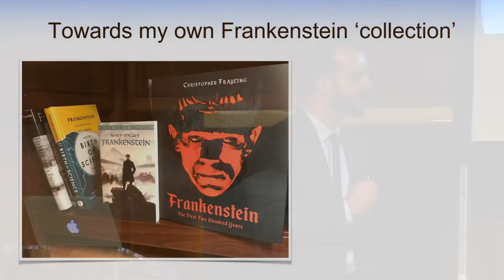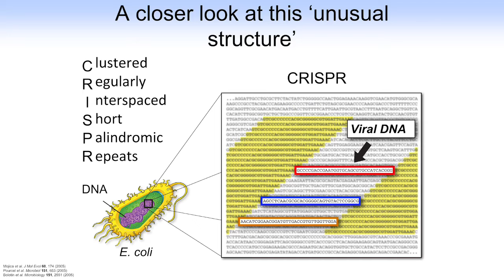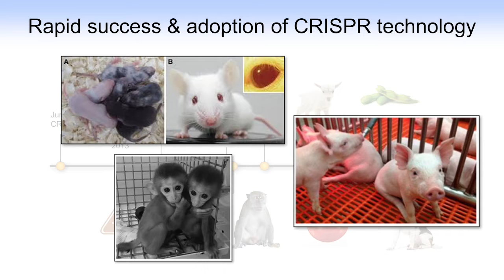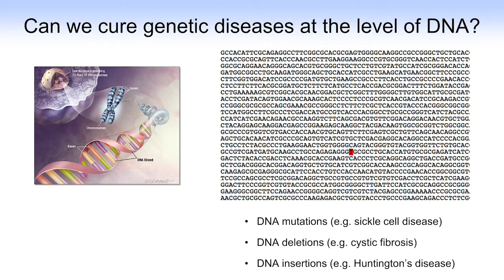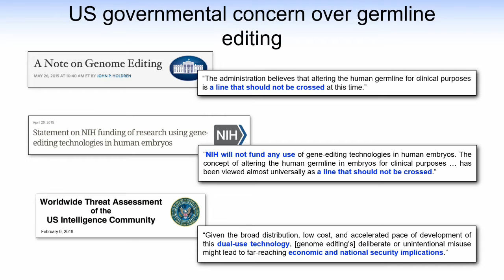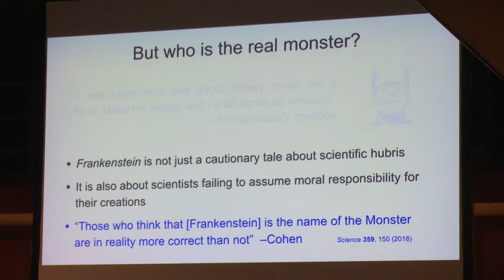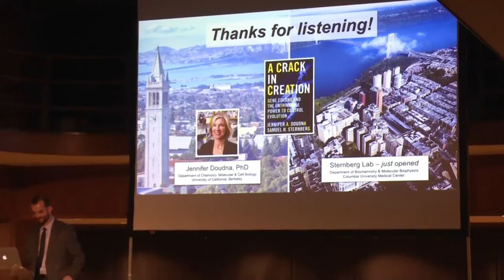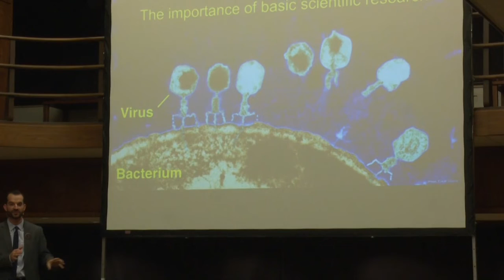Unfolding the "Deepest Mysteries of Creation" with CRISPR Gene editing Technology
March 15, 2018, at the Linda Hall Library.

Like the protagonist of Mary Shelley’s Frankenstein, scientists have long sought to unravel the hidden laws of nature and harness their knowledge to create new forms of life. The 20th century witnessed the birth of molecular genetics–the field of biology focused on DNA and its role in heredity, genetic variation, and disease–and culminated in completion of the Human Genome Project, which decoded all 3 billion letters of the human genome. But until recently, the ability to go one step beyond reading DNA and rewrite DNA, directly in living organisms, remained elusive. Now, with a revolutionary technology called CRISPR that was discovered in a most unexpected way, we have entered a new era of precision genetic manipulation, in which diseases and cancers could be erased in patients, but so too could heritable genetic changes be engineered in human embryos. What will we choose to do with this awesome power?

The speaker:

Samuel Sternberg is a protein-RNA biochemist and CRISPR expert. Dr. Sternberg’s doctoral research in the laboratory of Howard Hughes Medical Institute Investigator Dr. Jennifer Doudna focused on the mechanism of DNA targeting by RNA-guided bacterial immune systems (CRISPR—Cas9) and on the development of these systems for genome engineering applications.

Dr. Sternberg’s work has been published in the journals Nature, Science, and Cell, and has been covered in The New York Times, Science News, The Scientist, and various other news outlets. He is also the co-author, along with Jennifer Doudna, of A Crack in Creation, a popular science book about the discovery, development, and applications of CRISPR-Cas9 gene editing technology. In 2018, he started his own research laboratory at Columbia University as assistant professor in the Department of Biochemistry and Molecular Biophysics.